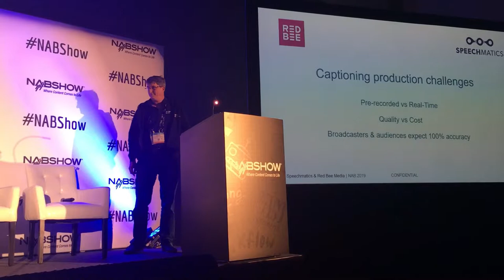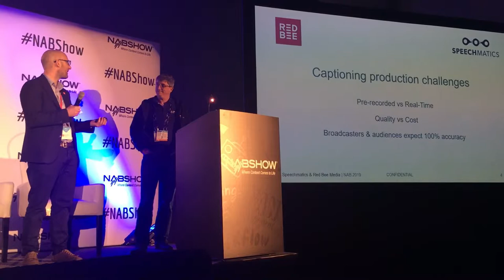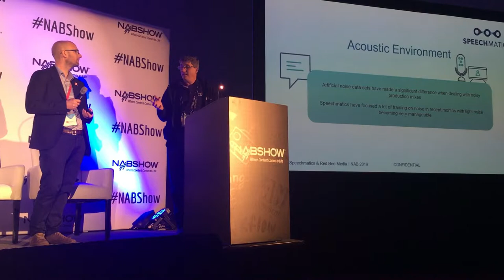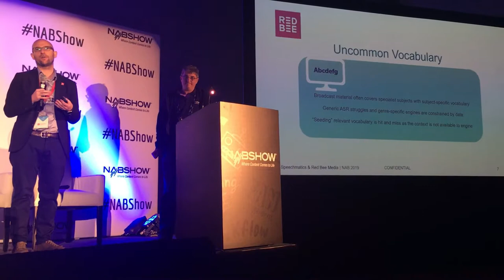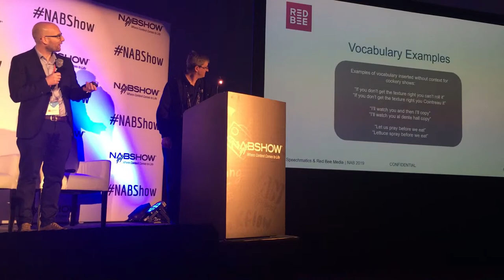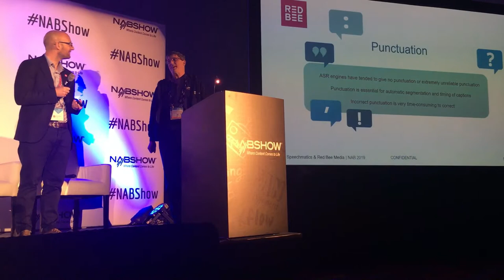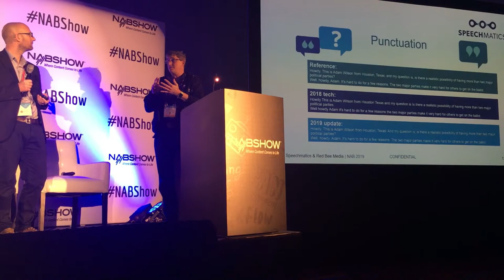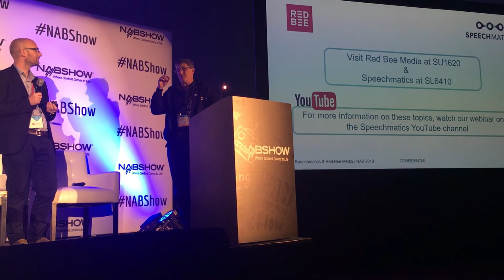ASR For Broadcast Subtitling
Hewson Maxwell, Head of Emerging Technology Accessibility, on the challenges of ASR for broadcast subtitling.